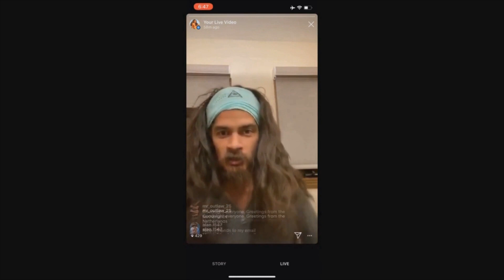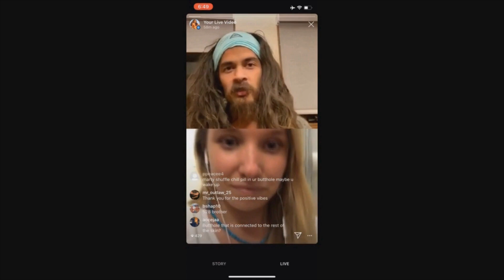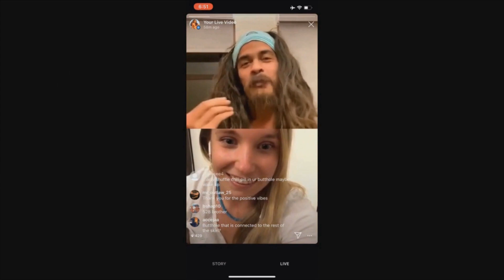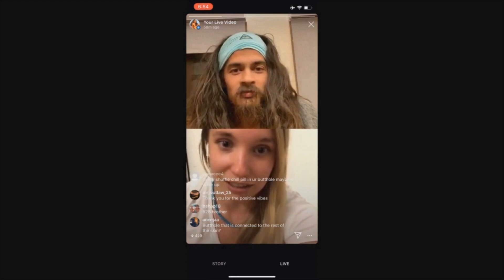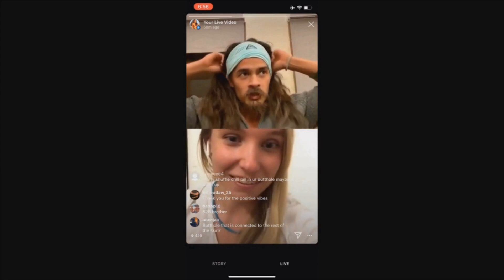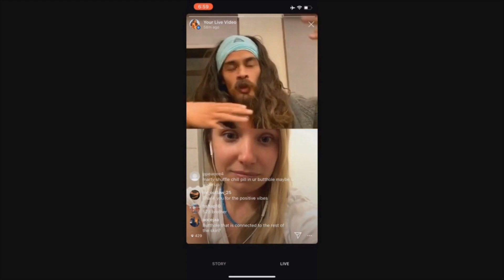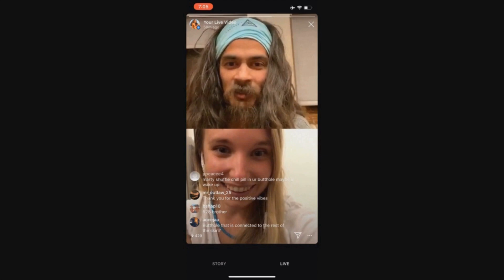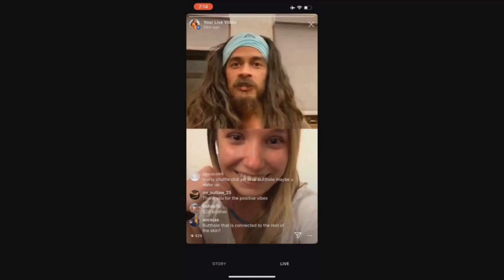Solar FREAKIN' Buttholes (feat. Isethoriginal)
Mooning the Sun. It's like poetry, like it rhymes.

Unfortunately, I can't appreciate the poetry while distracted by my unbridled disdain for these filthy hippies.

You, however, must have clarity of mind, for you are among the enlightened few who actually read video descriptions. As a reward, you should hop over to Iseth's channel for more cosmic woo-woo takedowns.